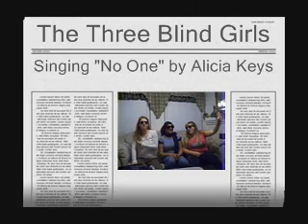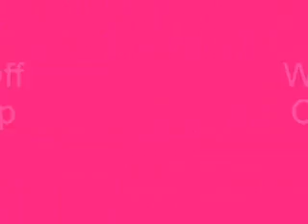The 3 Blind Girls Sing Alicia Keys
Morgan, Chloe, & Ashley pretend to be blind while they sing "No One" by Alicia Keys.

There is a side thing about Trevor trying to sell Karissa & me H20 drugs, but that only lasts a few moments.